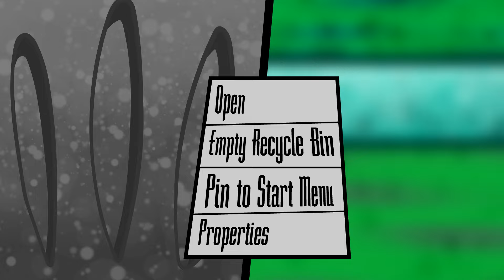Reality Bytes | #1 | Virus Alert!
After downloading a particularly crappy game from a dubious website, Petey comes down with an insidious computer virus. It's up to his pals Fred & Eric to cure him before the virus takes him over completely.

The cartoon that started off as a university storyboard assignment and ended as one big stanky pilot-shaped mess. Hope you enjoy it, and a HUGE thank you to all the fellows who made it all possible!

OFFICIAL SELECTION + AUDIENCE WINNER AT THE MELBOURNE INTERNATIONAL ANIMATION FESTIVAL 2024

Story By Zachary Maldonado and Johnny Hoare
Directed, Storyboarded & Written By Johnny Hoare

Title Card
Ted Ayettey

Animation
Johnny Hoare
Eitan C.Z.
Uni M.
Gavin A.
Corbin Bowman
Eleena Zanc
Ryan Kelso
Tedmond Ayettey
Kostas Firinidis

Luke Beal
S. Matt Maiola
Joseph Netley
Zachary Maldonado
and more...

Music
Uni M. and S. Matt Maiola